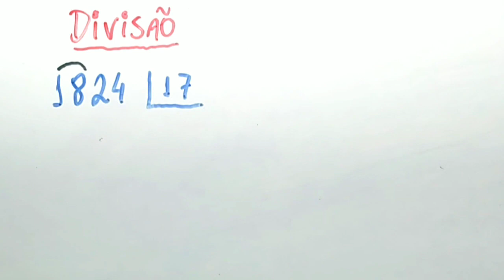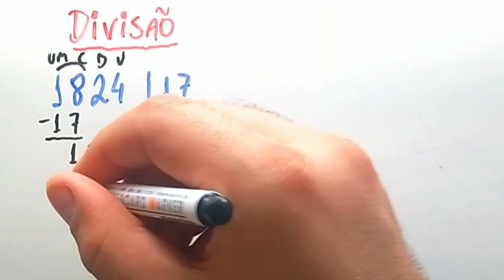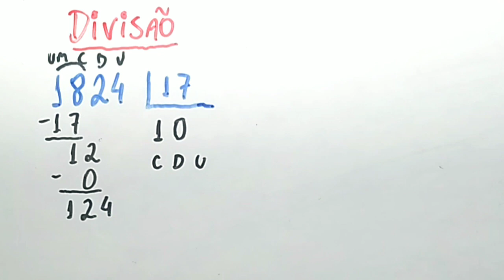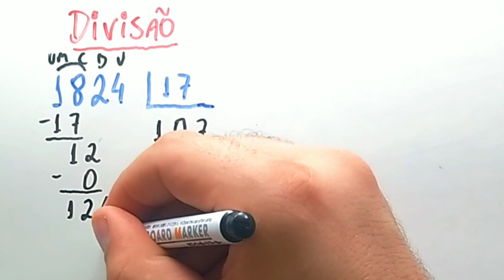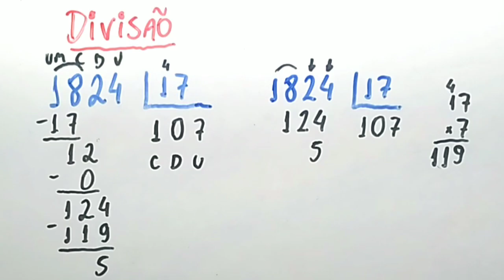DIVISÃO - Com prof. Rodrigo Macedo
MABA ENEM  -  EDUCAÇÃO -  Nessa videoaula, o professor Rodrigo nos ensina a resolver conta de dividir.

Algumas aulas do prof. Marcos Aba - Em ordem alfabética:

. A

.B.

.C.

. D .

. E .

. F .

. I .

. J .

.   M ..